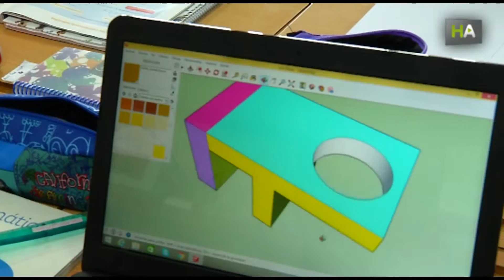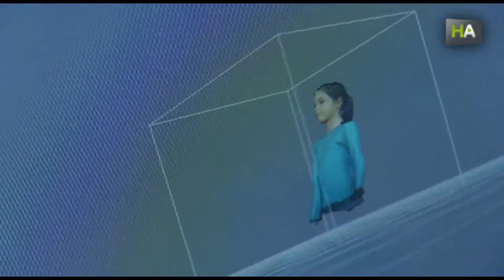НА Проект для людей с ограниченными возможностями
В проекте  «Capacitados»  приняли участие  ученики  начальной школы Atalaya de Atarfe в Гранаде. Целью является  улучшить условия жизни  инвалидов и  устранить архитектурные преграды в городе. Инициатива принадлежит  региональной программе «Андалусия, лучшее с наукой». Этот проект получил национальную премию Acción Magistral 2016. Цель учеников, это доступность города для всего населения. Более 400 человек приняли участие в этом  проекте: ученики, учителя и родители.